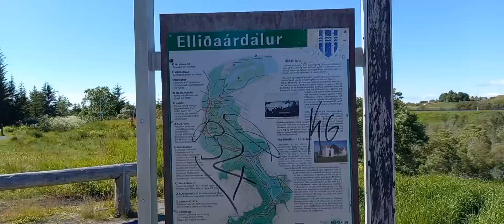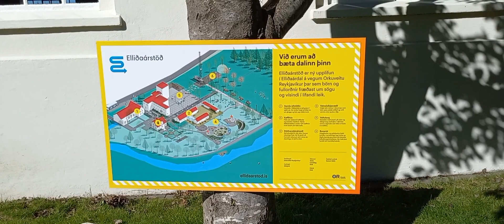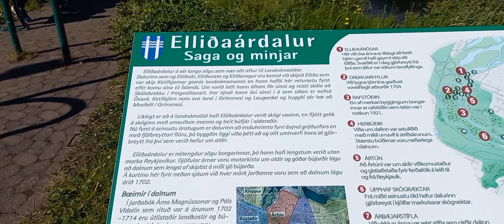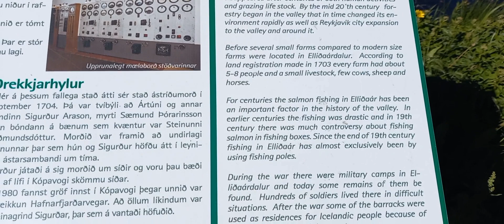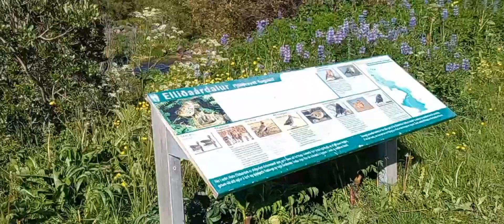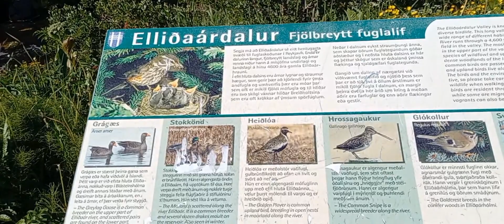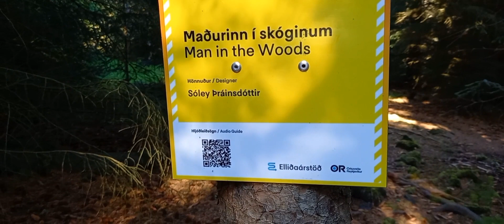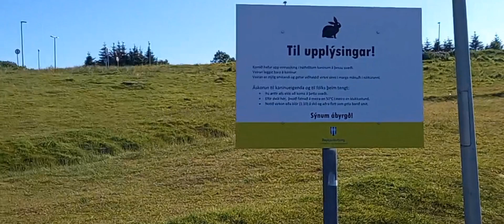Reykjavik Natural trial | what to do in iceland?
Elliðaárdalur is an important transport route for pedestrians and cyclists and is connected to walking and cycling paths at Fossvogsdalur and Heiðmörk as well as nearby residential areas.

Parking - by Árbæjarsafn (Kistuhyl), Árbæjarlaug (Fylkisvegur)

Bus:  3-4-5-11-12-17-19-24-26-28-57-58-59 -  Stations : Elliðaárdalur / Blesugróf (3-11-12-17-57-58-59), Árbæjarsafn (12-24), Rafstöðvarvegur (19), Sílakvísl / Laxakvísl (19), Hraunbær / Hábær (5), Fylkisvegur / Hraunsás (19-26), Næfurás / Reykás / Sauðás (5/19), Smyrilshólar / Stelkhólar (3 -4), Gerðuberg (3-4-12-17), Ögurhvarf (28).

There you will find:   Museum - Artwork - Benches - Picnic tables - Hiking trails - Cycling trails - Riding trails - Sports area - Angling - Birdlife - Forestry - Historical monuments - Geological monuments.
The geology of Elliðaárdalur is diverse, as it is a large area. The bedrock of Elliðaárdalur is characterized by greywacke, which has its roots in volcanic eruptions during the warm periods of the last ice age. Sediments from the end of the ice age can be found in many places, especially coastal sediments from times of higher sea level. At the bottom of the valley you can see large beach terraces.

Leitahraun is a 4,500-year-old lava that strongly shapes the landscape of Elliðaárdalur. The lava flowed from a crater called Leitin and is in the Bláfjalla area, down Sandskeiðið and around Elliðavatn. Rauðhólar formed when Leitahraun collapsed over a swamp or shallow lake. Search lava is mostly caldera lava and forms fun lava formations in many parts of the valley. The Elliðaár rivers have broken the lava and fall into beautiful waterfalls in the middle and below the valley. The largest waterfalls are Selfoss and Stórifoss just below the Árbæjar Dam.
Vegetation in Elliðaárdalur is very diverse with a variety of vegetation, from barren melag vegetation to dense forests. Up to 320 species of higher plants have been found in the valley. The impact of human habitation, agriculture and forestry has had a major impact on vegetation. There are a lot of weeds that have spread from nearby gardens. Rafmagnsveita Reykjavíkur and Skógræktarfélag Reykjavíkur have also planted a number of trees in the middle of the valley and below since the middle of the 20th century. Birch, pine, willow, larch, Alaska willow, spruce and pine are among the most common tree species in the valley. Old meadows and meadows have in most places turned into lush flowering land, as the soil is fertile. In Blásteinshólmur above Árbæjarstífla there are unique wetland vegetation that is submerged for part of the year.

Birdlife in Elliðaárdalur is very diverse and few areas in Reykjavík have such a large number of bird species, but a total of about 25 species have nested in the valley. Birds of prey are prominent on the Elliðaán river, especially above the Árbæjar dam. These include swans, greylag geese, mallards, mallards, mallards and mallards. The currents have nested by the Elliðaár river at the top of the valley. Yellowberries are also a fairly common winter visitor. Various species of waders nest in the valley, such as tents, sandpipers, heiðlói, horsetails, jays and terns. Hooded gulls, herring gulls and herons are common visitors. Sparrows are most prominent in the scrub and forest area below the Árbæjar Dam, especially wood thrushes, woodpeckers, starlings and black thrushes, while mouse-spines and golden plovers are regularly seen in forestry areas. Tufted ducks nest in open areas and ladybirds are common in the vicinity of houses.

Both mink and semi-wild rabbits have been seen in Elliðaárdalur. In particular, the number of rabbits has increased in recent years.

The ecosystem of the Elliðaán rivers is diverse, as the rivers are spring rivers originating in a large, bio-rich lake, Elliðavatn. The small animal life in the river is rich and somewhat variable between areas in the river. Near the outflow of rivers, biting moth larvae are predominant, but in calmer areas there is more of plankton and benthic life. Dust mites, crabs, water ants and rivers dominate. These small animals are basic food for waterfowl and also the fish life in the rivers.

Elliðaárnar is a salmon fishing river and an important spawning ground for Icelandic salmon. About 2500 salmon enter the rivers every summer and the number of estimated juveniles that go out annually is about 15 thousand. Trout and char also roam the rivers and eels are occasionally found. Salmon fish migration is measured with a counter located close to the old power station.

Salmon fishing has been practiced in Elliðaán since ancient times, probably from the beginning of settlement in Reykjavík. The Danish king owned salmon fishing rights in the rivers for about 300 years until the 19th century, when fishing rights were sold.